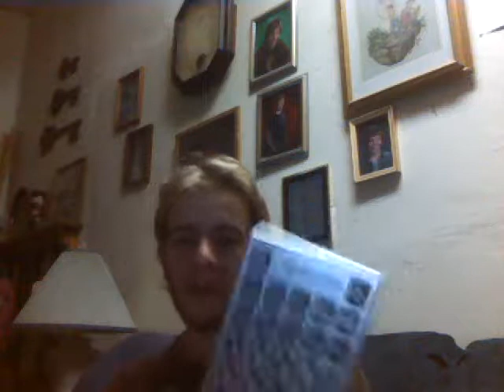ipads are for suckers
with too much money